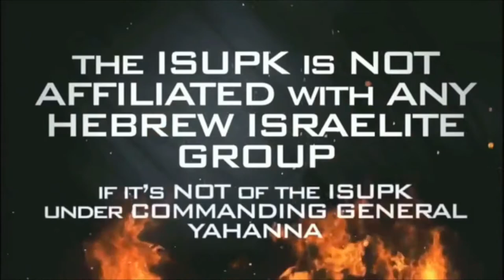This SOCIETY Has DESTROYED Our WOMEN pt.1